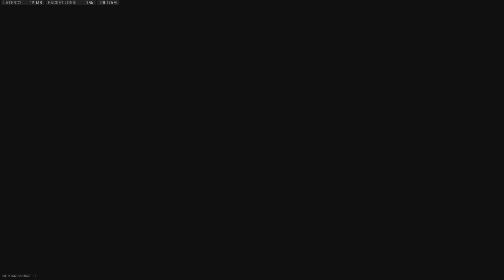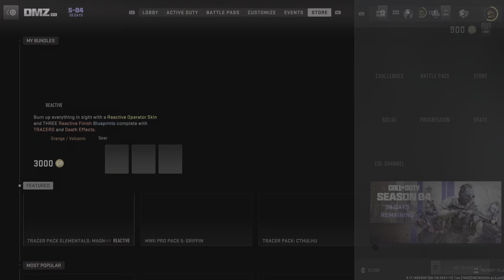Call of Duty: Modern Warfare 2 DMZ Aishika We Killed Everyone On The Island No Commentary Gameplay